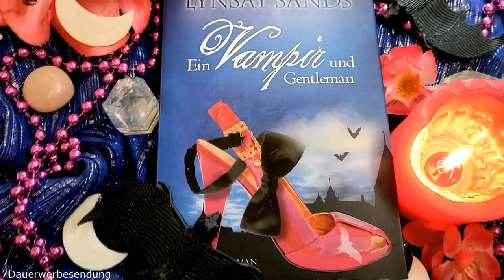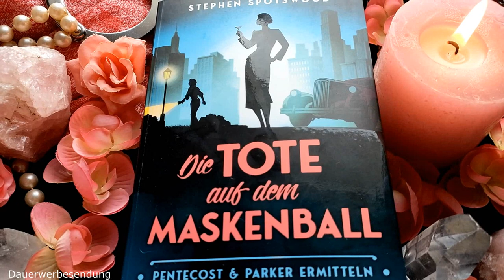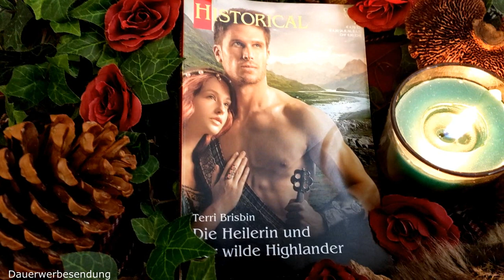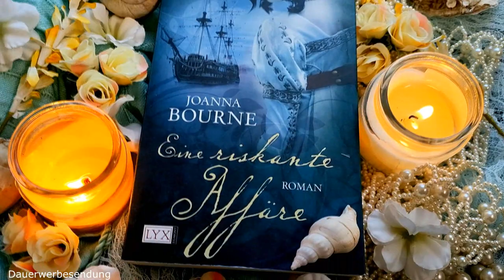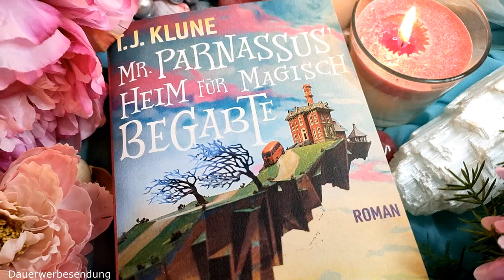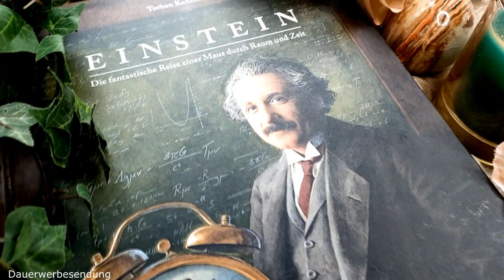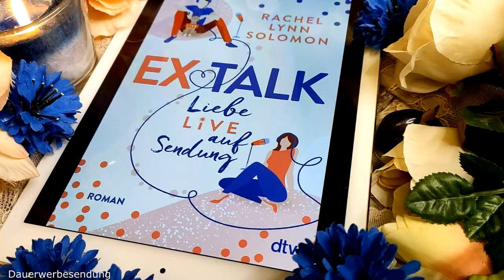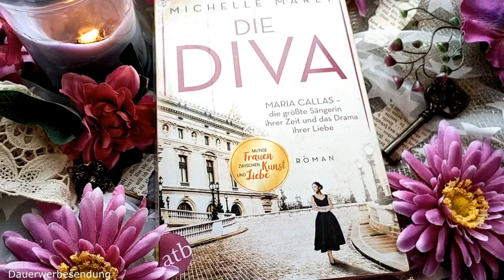Lesemonat Februar 2022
In diesem Video zeigen wir euch all die Bücher, die wir im Februar gelesen haben.

▬ Bücher ▬▬▬▬▬▬▬▬▬▬▬▬▬▬▬▬▬:

Bücher:
Ein Vampir und Gentleman
Das Werben des Lord MacKenzie
Magie des Verlangens
Die Tote auf dem Maskenball
Die Heilerin und der wilde Highlander
Cara - Gespenstermädchen sind grün
Eine riskante Affäre
Stanley Buggles - Grässlich gruselige Geister
Von allen guten Geister geküsst
Mr Parnassus Heim für magisch begabte Kinder
India Black - Mord im Lotushaus
Einstein - Die fantastische Reise...
Die Braut des Rebellen
Gala und Dali
Ex Talk - Liebe live auf Sendung
Rory Shy - Das Rätsel um Schloss Eichhorn
Die Diva - Maria Callas

Inhalt:
00:00 Einleitung
02:43 Disclaimer
03:40 Ein Vampir und Gentleman
05:33 Das Werben des Lord MacKenzie
08:01 Magie des Verlangens
11:37 Die Tote auf dem Maskenball
13:11 Schokopokalypse
15:17 Die Heilerin und der wilde Highlander
17:33 Cara - Gespenstermädchen sind grün
22:02 Eine riskante Affäre
24:02 Stanley Buggles - Grässlich gruselige Geister
26:01 Von allen guten Geister geküsst
29:19 Mr Parnassus Heim für magisch begabte Kinder
32:35 India Black - Mord im Lotushaus
34:38 Einstein - Die fantastische Reise einer Maus durch Raum und Zeit
36:28 Die Braut des Rebellen
38:35 Gala und Dali
43:29 Ex Talk - Liebe live auf Sendung
45:13 Rory Shy - Das Rätsel um Schloss Eichhorn
47:59 Die Diva